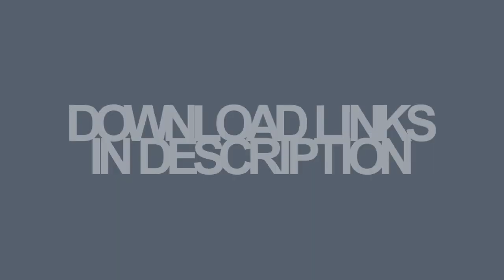Font Pack #2 Handwritten [Print]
[Donwnload Information Below!]
So here's the second font pack! I hope you guys enjoy it. The next one will be Korean fonts!  For more variety adjust the letter and line spacing, make it bold or italicized, and play around with the size. Also, feel free to request tutorials below.
Grey

DL:
Folder (zip.-All fonts):

Tutorialist: celestialgrey
Program: Sony Vegas 10
Font: Arial (Bold)